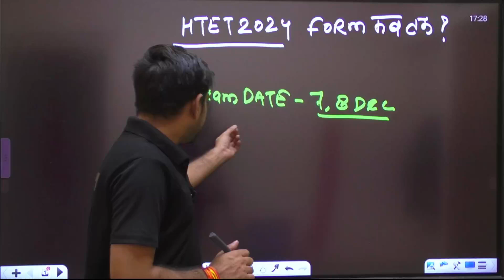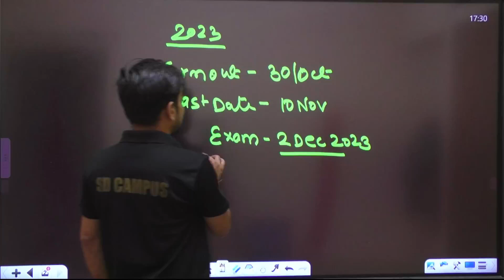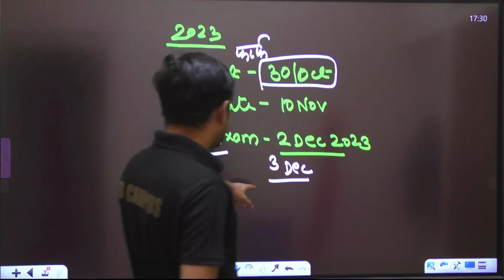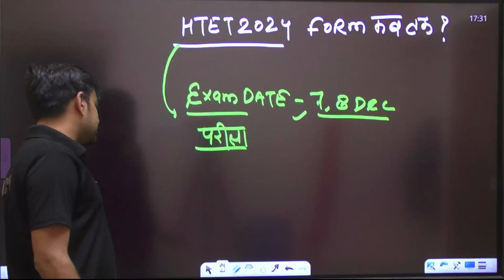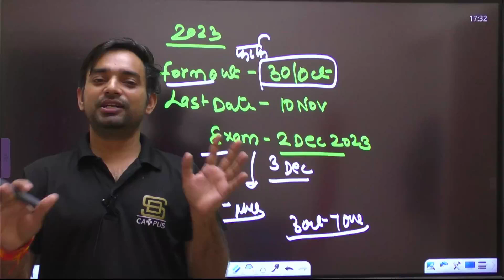Haryana TET 2024 Notification | Haryana TET Ke Form Kab Aayenge | Complete Details By Prashant Sir